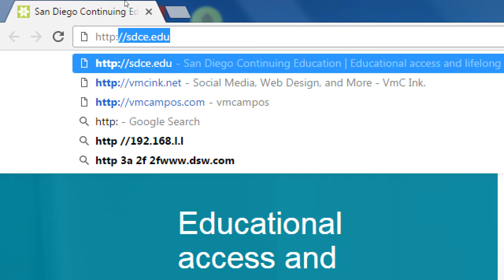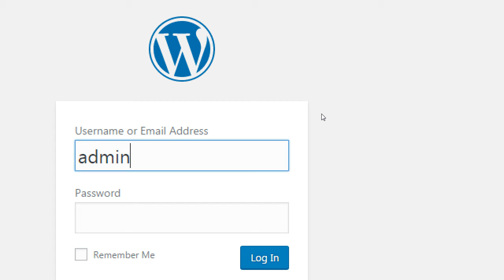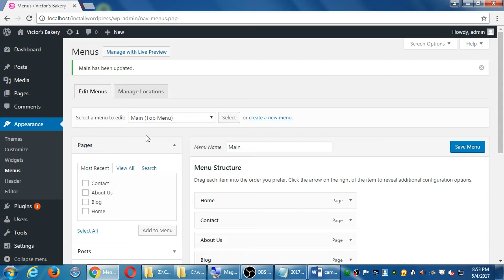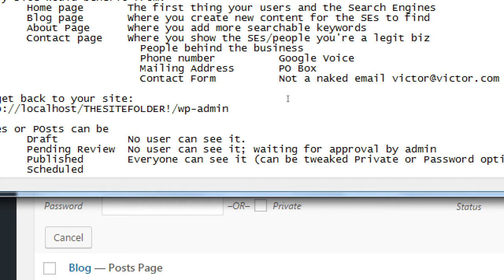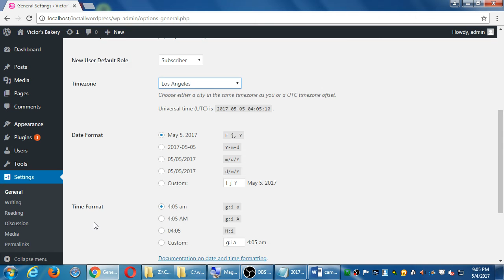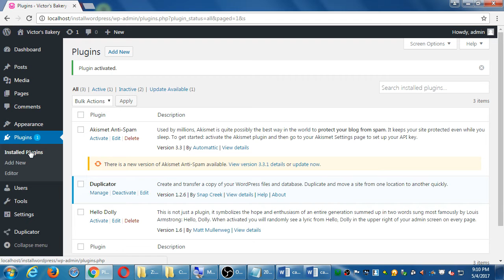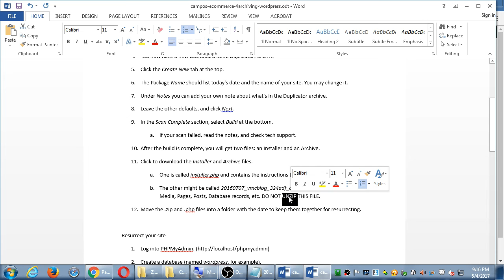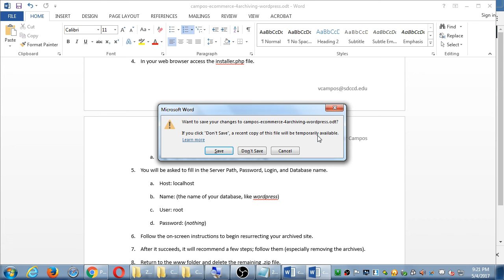WordPress May17 2017 05 04 20 41 44